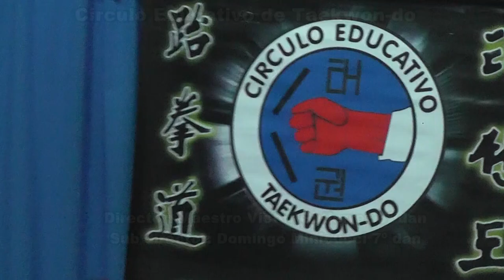Programa Taekwon-do Argentino Tv Nº 53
Taekwon-do Argentino ITF se emite por Cablevisión Somos Norte: Canal 7 - Canal 607 HD - Canal 517 Flow Sábados 22:00 hs. - Domingo 13:00 hs. - Miércoles 06:00 hs. - Jueves 05.30 hs. Cablevisión Somos Sur: Canal 7 - Canal 607 HD - Canal 516 Flow Sábado 19:30 hs. -  Domingo 03:00 hs. - Domingo 11:30 hs. -  Lunes 05:00 hs. - Lunes 20:30 hs. - Martes 22:00 hs. - Miércoles 14:00 hs - Jueves 01:00 hs. - Cablevisión Somos Oeste: Canal 7 - Canal 607 HD - Canal 518 Flow Jueves 14:00 hs. - Viernes 11:30 hs. Telecentro Canal 505: Martes 14:00 y 20:00 hs. - Miércoles 02:00 y 08:00 hs.